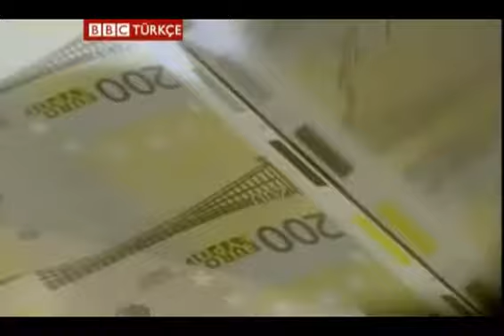Yunan krizinde son perde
İflasın eşiğindeki Yunanistan ekonomisine, bugün onaylanması beklenen ikinci kurtarma paketinin de yetmeyeceği kaygısı hâkim.

kredi,yunanistan